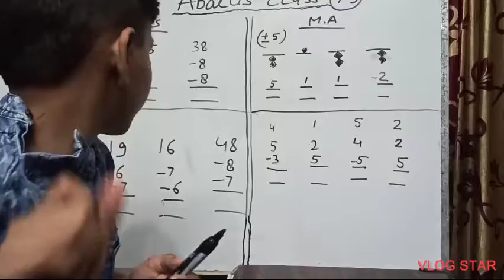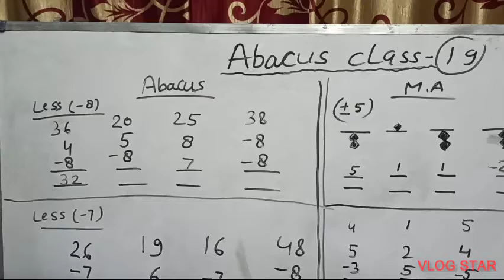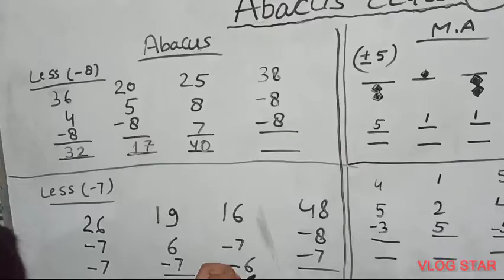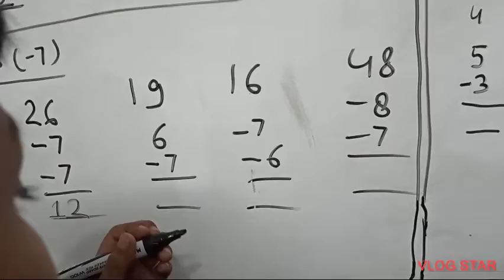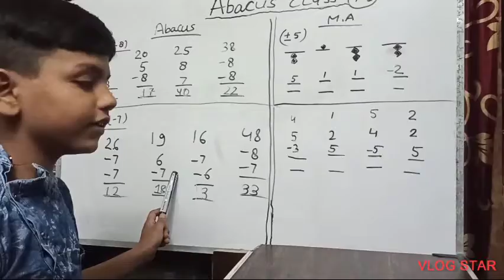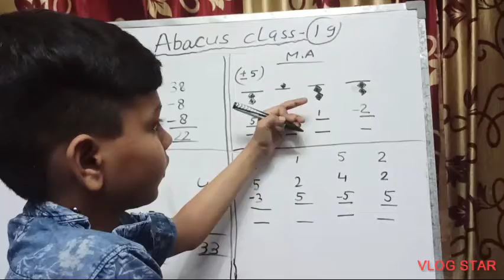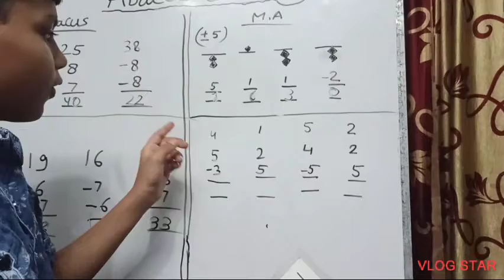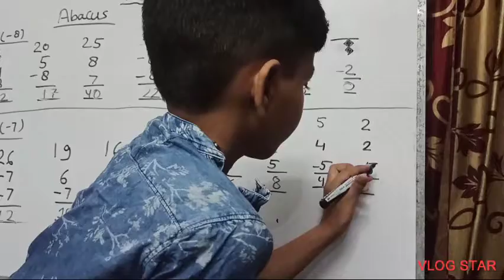level 2 Abacus class 19 👍